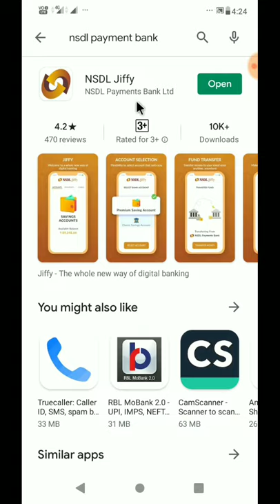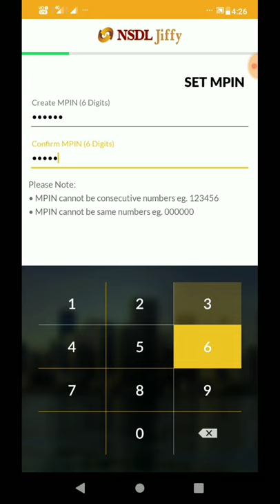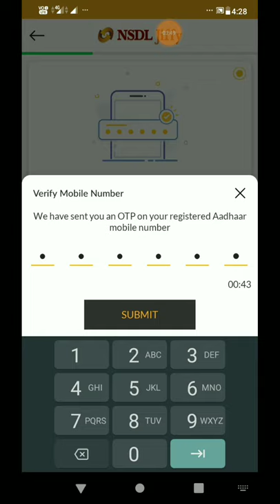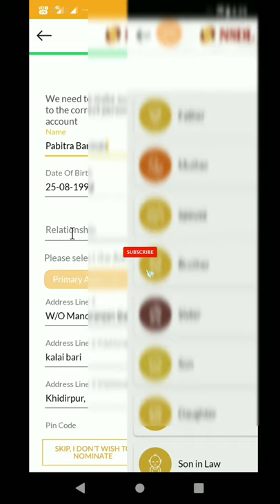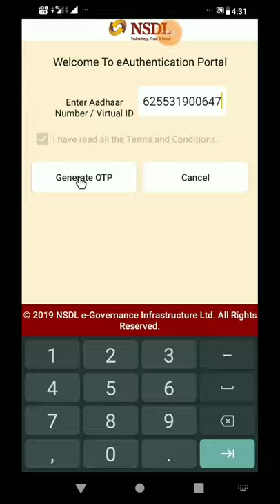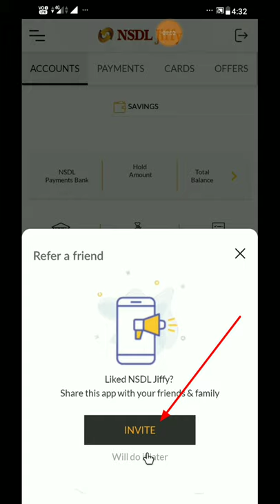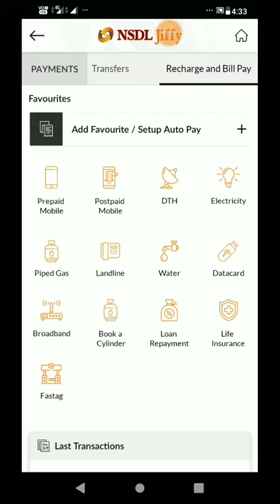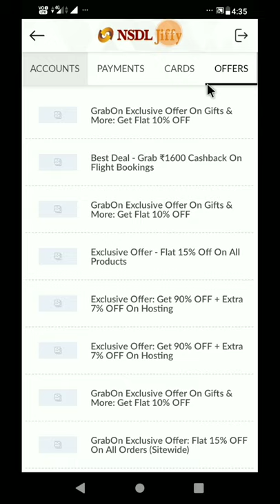Free ATM Card & Zero Savings Account | NSDL Payments Bank Free Online Savings Account Opening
Join Telegram For Latest Update Before Upload Video On Youtube Channel-

This Video Is An Informational And Educational Purpose.

Volunteer Qualification, Salary, Post , Documents-

Volunteer Application 1st Video Notice Information-

In This Video You Can Watch Free ATM Card & Zero Savings Account | NSDL Payments Bank Free Online Savings Account Opening | NSDL |

Madhyamik Certificate Correction And Duplicate Certificate Application-

How To Correction Madrasa Certificate-

How To Order New Cheque Book Online From Mobile -

How To Stop SBI Cheque Payments Online From Mobile link Below-

How to Check Classification Of Land Of West Bengal-